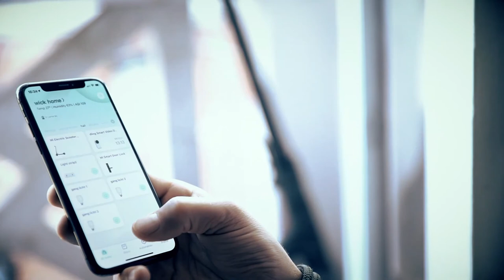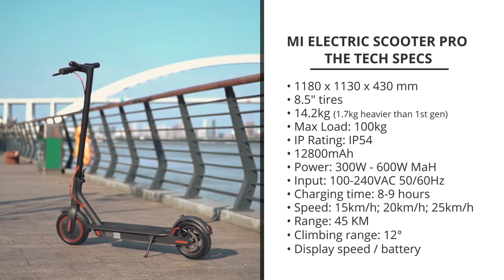Mİ ELECTRİC SCOOTER PRO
Mi Electric Scooter 3

Take the journey further
High performance motor Up to 45km extended range battery life. Built-in display for convenient monitoring

There's nothing like rising early in the morning and going out to meet the sunlight and fresh air, seeing all the people and the scenery. It doesn't matter where you're coming from or where you're going. All that matters is simple, pure joy

See it all at a glance
Important information is all displayed at once and clearly visible, from Bluetooth to repair warnings

One button, many uses
Tap the button to turn the scooter on and hold it for three seconds to turn it off. While the scooter is on, tap once to turn the light on/off, or tap twice to switch between speed modes

3 speed modes
Easily switch between ECO mode, Standard mode (D) and Sports mode (S) by double pressing the power button

Power and speed on display
Remaining power and current speed are displayed in real time, reminding you when to charge and to ride safely

The only way to strive freely is to strive forward with a dream in your pocket and a song on your lips and a faithful partner under your feet

With the highly safe 18650 power lithium battery, 474Wh capacity, large power supply and efficient acceleration, the scooter can take you up to 45km on a single charge. The smart power management system offers six different protective measures, and you can easily check the health of the battery via the mobile app

Smart power management

Temperature resistance
Double protection from over-discharging
Double protection from overcharging
Overcurrent protection
Undervoltage autosleep protection

Recovers and regenerates energy For even longer lasting charge

In order to extend battery life, the scooter converts and stores kinetic energy during acceleration into electrical power. It's also fitted with a regenerative braking system for addition power. This enhances the emergency braking system and improves the battery life at the same time

-Providing you a safer ride, day or night
-Ultra-bright headlight
-An ultra-bright headlight for added safety when night riding
-Double brake system
-Featuring a rear 120mm ventilated disc brake and a front E-ABS regenerative anti-lock braking system for efficient response braking
-Red tail lights for safe braking
-Red tail lights flash distinctively as a warning to pedestrians and other vehicles on the road

8.5" front and rear pneumatic tires
The front and rear 8.5" tires are made of rubber mixed material with good shock absorption and road adaptability so you cruise smoothly over most road textures.When evening falls and the day has come to an end, put away your worries and enjoy a peaceful ride

Simple yet sleek design Hit the road with style
Classic black geometrically studded with red, the simple dual color design brings a subtle but sleek look to the scooter. Whether on the road or parked outside of work, the scooter offers a pleasant visual experience

3 second fast folding
Take it along on your travels

Simply flip, fold and clip to complete the fold and fit easily in the trunk.
Weighing just 14.2kg thanks to the aerospace grade aluminum body [3],
it's easy to carry too

Turn your smartphone into your dashboard

Simply pair with the scooter via Bluetooth and use the app to power on, update the firmware, view mileage, remaining power and current speed or to enable cruise control [4] to save energy and give your wrist a break

Smart unlock
Ride stats
Cruise control
Firmware updates
Bluetooth

Since 2022